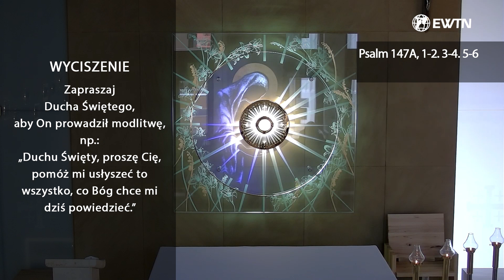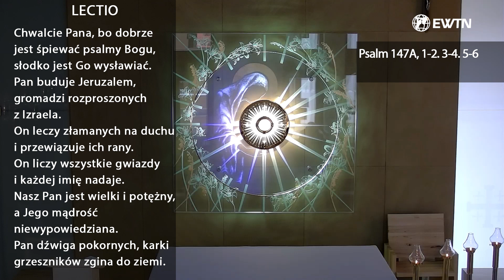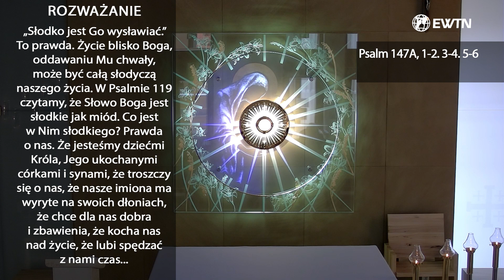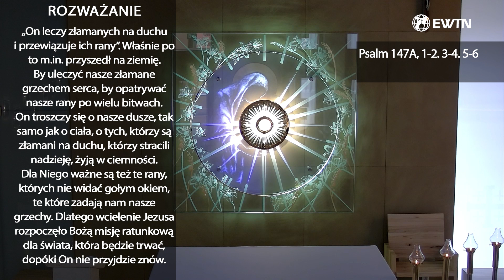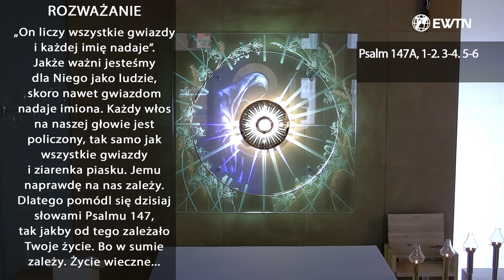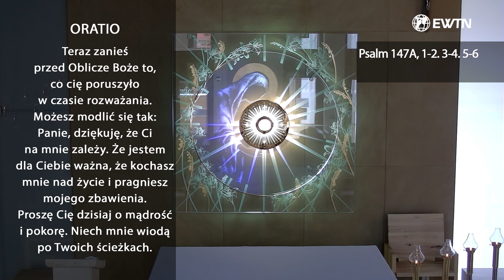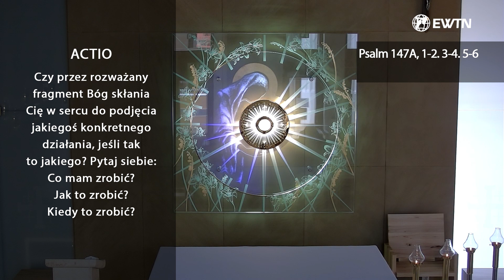EWTN Polska | Lectio divina (04.02.2024)